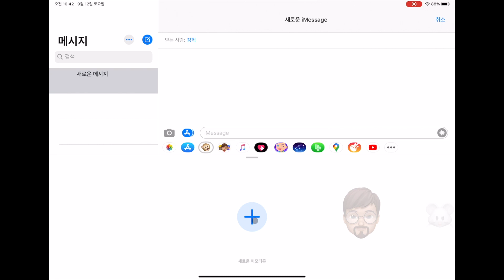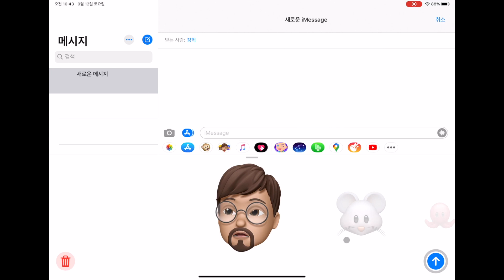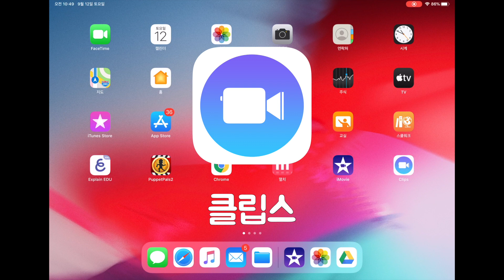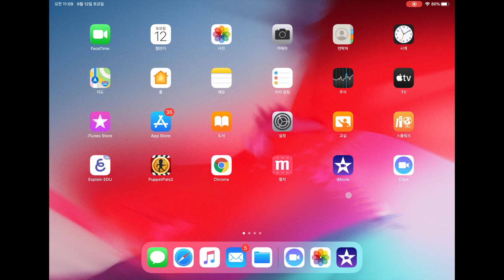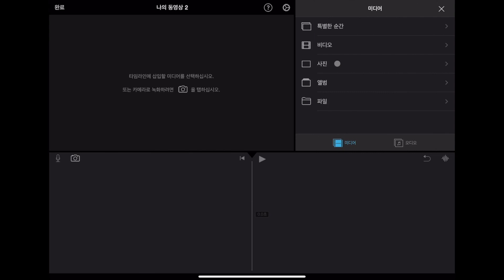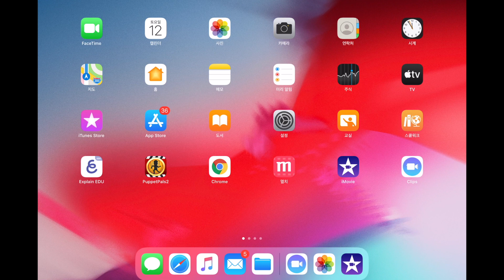수업영상에 선생님 얼굴을 넣어보세요(feat.미모지)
선생님을 닮은 AR 캐릭터나 미모지, 애니모티콘을 수업 영상에 넣어 재미있게 학생들과 소통해 보세요^^

0:00 인트로
0:59 배경없는 미모지 영상 제작
2:32 배경있는 미모지 영상 제작
3:23 클립스로 미모지 영상 제작
4:42 수업영상에 미모지 넣기